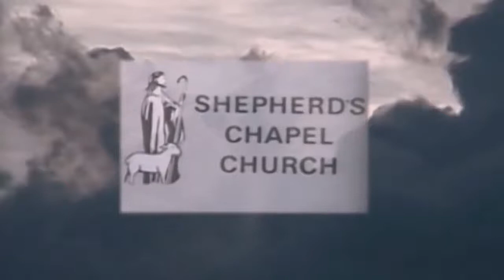Two Tribulations Part 1